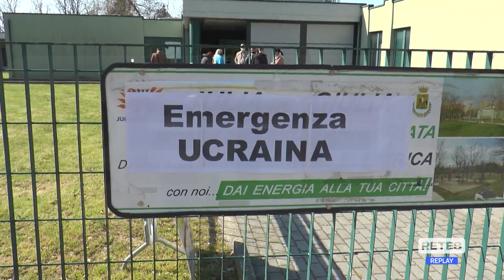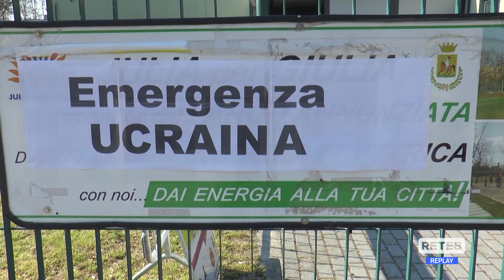Giulianova - Tutori e permessi per i bimbi Ucraini